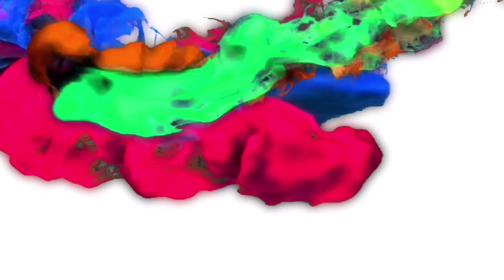बीच पुल बंद हुई पैसेंजर ट्रेन; लोको पायलट, सहायक ने जान जोखिम में डालकर की मरम्मत